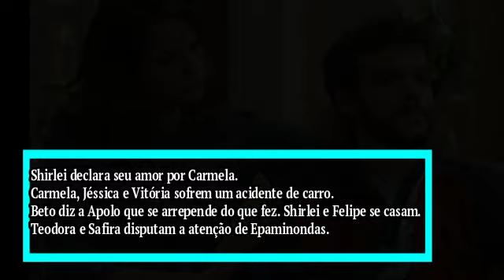HAJA CORAÇÃO - Capítulo 18/03 QUINTA – Resumo da novela Haja Coração hoje completo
Haja Coração 18/03 Capítulo de QUINTA  Resumo Completo Novela 18 de MARÇO de 2021 – Resumo da novela Haja Coração hoje.

⮞ Todos os resumos de Haja Coração:
⮞ Novela Narrada Haja Coração e também Flor do Caribe:

Giovanni consegue se libertar. Shirlei aceita se aproximar de Guido. Apolo perdoa Tancinha e diz que quer recomeçar. Nair se decepciona com as mentiras de Adônis. Bruna ateia fogo ao chalé. Camila consegue salvar Giovanni.

Shirlei declara seu amor por Carmela. Carmela, Jéssica e Vitória sofrem um acidente de carro. Beto diz a Apolo que se arrepende do que fez. Shirlei e Felipe se casam. Teodora e Safira disputam a atenção de Epaminondas.

Leozinho quebra o encanamento da casa. Rebeca exige que Aparício abra mão de sua fortuna. Fedora vende frutas na feira.